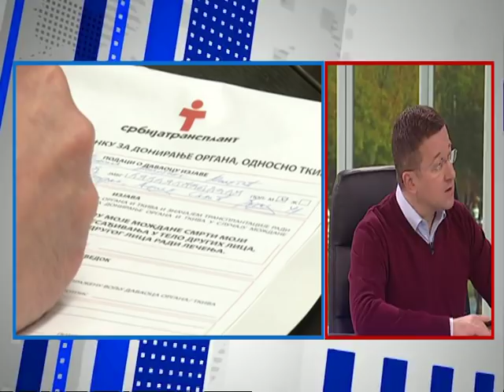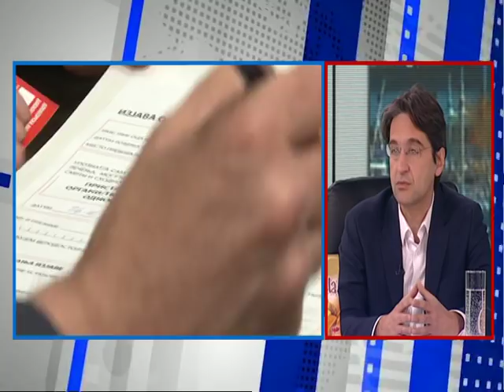Dobro Jutro - Jovana & Srdjan- dr Putnik,dr Milojevic,Vragolic,Darja Kostic- 25.12.2017.